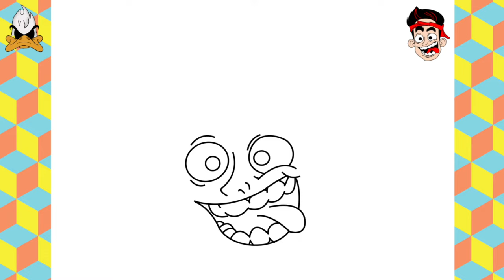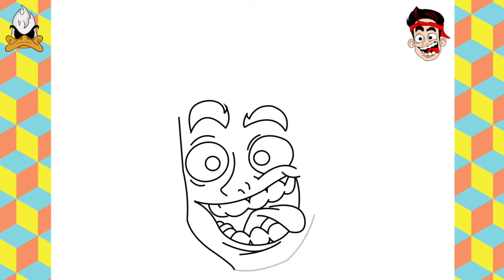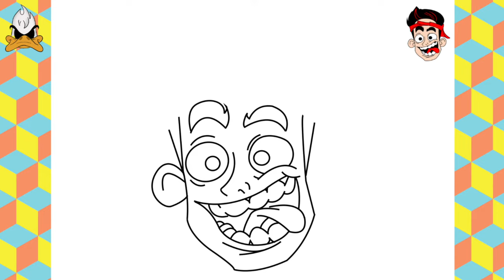COMO DESENHAR O ENALDINHO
Aprenda como desenhar o Enaldinho muito fácil !!
Passo a passo de como desenhar o Enaldinho !!

Neste vídeo o Ducky ensina como desenhar o Enaldinho passo a passo rápido e fácil, mesmo que você seja iniciante.

DÁ UM LIKE e deixa nos comentários quem você quer que eu ensine como desenhar no próximo vídeo !!

HOW TO DRAW THE ENALDINHO
CÓMO DIBUJAR EL ENALDINHO
HOE OM DIE ENALDINHO TE TEKEN
كيفية رسم ENALDINHO
NOLA MARRAZTU ENALDINHO
ЯК НАМАЛЯВАЦЬ ЭНАЛДЗІНЬЁ
如何绘制ENALDINHO
KAKO NACRTATI ENALDINHO
HVORDAN MAN TEGNER ENALDINHO
HOE DE ENALDINHO TE TEKENEN
KUINKA PIIRTÄÄ ENALDINHO
COMMENT DESSINER L'ENALDINHO
MAR A THARRAINGEAS TU AN EARRANTA
WIE MAN DAS ENALDINHO ZEICHNET
איך לצייר את האנאלדיניו
HOGYAN KELL RAJZOLNI AZ ENALDINHO -T
CARA MENGGAMBAR ENALDINHO
COME DISEGNARE L'ENALDINHO
에나 디아를 그리는 방법
KĀ UZZĪMĒT ENALDINHO
КАКО ДА СЕ НАЦРТА ЕНАЛДИЊО
KIF TIĠBED L-ENALDINHO
HVORDAN TEGNE ENALDINHO
CUM SĂ DESENEZI ENALDINHO
КАК НАРИСОВАТЬ ЭНАЛДИНЬО
КАКО НАЦРТАТИ ЕНАЛДИНХО
AKO NAKRESLIŤ ENALDINHO
HUR MAN RITAR ENALDINHO
ALALINHO NASIL ÇIZILIR
اینلڈینہو کو کس طرح کھینچیں
CÁCH VẼ ENALDINHO
ווי צו ציען די ענאַלדינהאָ
SI TË VIZATONI ENALDINHO
КАК ДА НАРИСУВАТЕ ENALDINHO
COM DIBUIXAR L'ENALDINHO
JAK NAKRESLIT ENALDINHO
KUIDAS JOONISTADA ENALDINHO
چگونه می توان ENALDINHO را ترسیم کرد
CONAS AN ENALDINHO A THARRAINGT
ΠΏΣ ΝΑ ΣΧΕΔΙΆΣΕΤΕ ΤΟ ENALDINHO
कैसे ENALDINHO आकर्षित करने के लिए
HVERNIG Á AÐ TEIKNA ENALDINHO
エナルディーニョを描く方法
KAIP NUPIEŠTI ENALDINHO
CARA MELUKIS ENALDINHO
JAK NARYSOWAĆ ENILDINHO
KAKO NARISATI ENALDINHO
วิธีการวาด ENALDINHO
ЯК НАМАЛЮВАТИ ЕНАЛЬДІНЬО
INDLELA YOKUZOBA I-EALLINHO
INDLELA YOKUDWEBA I-ENDALDINHO